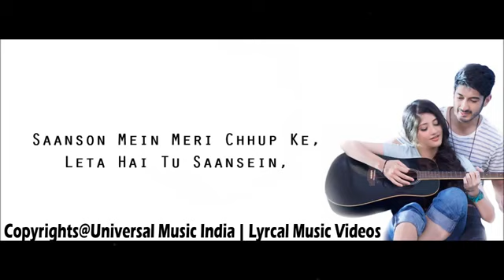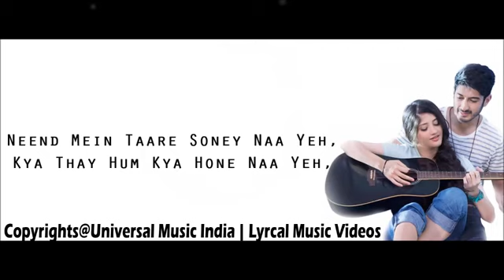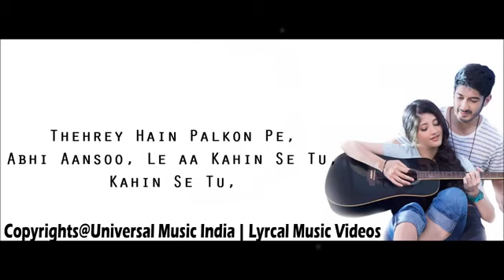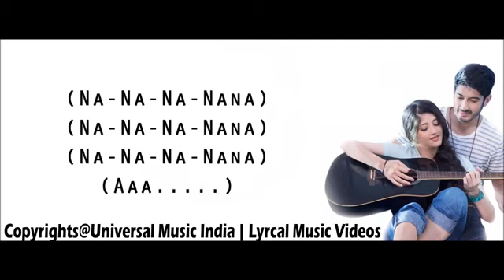Kazi Abdullah Hidayatullah Videos song(16)